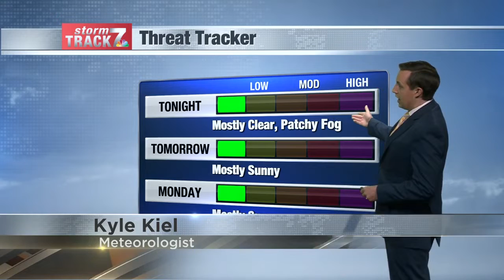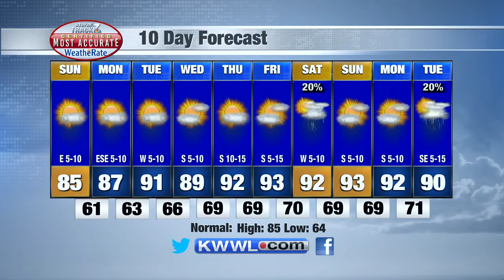Evening Weather Sat. 7/17/2021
Quiet weather to end the weekend. Warmer temperatures next week.